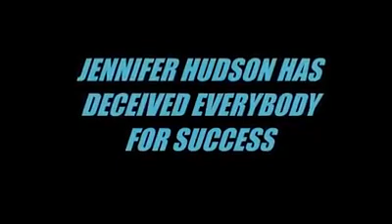Jennifer Hudson Exposed